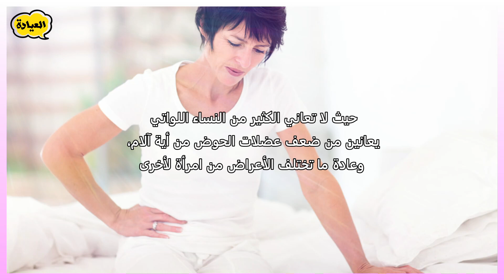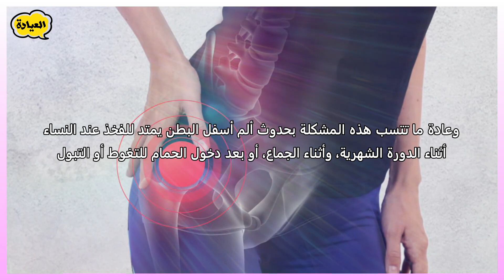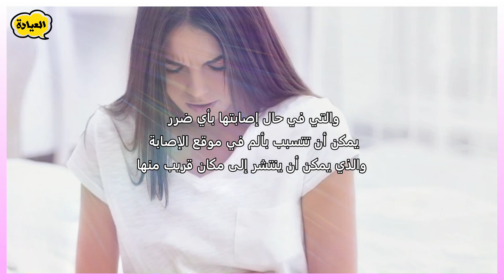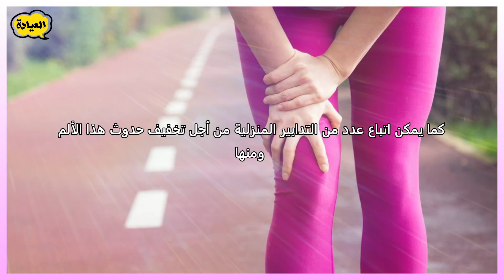اسباب ألم أسفل البطن يمتد للفخذ عند النساء .. هل هو دليل حمل ؟ تعرفي على العلاج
اسباب ألم أسفل البطن يمتد للفخذ عند النساء اسباب ألم الورك ( الفخذ ) عند النساء | أشهر 5 اسباب ل الم الورك عند النساء ألم الفخذ المذلي : ما هو سبب حرقان الفخذ؟ وكيف يتم علاج ألم الفخذ المئلي؟ ألم بين عظمتي الفخد مع صعوبة في المشي والجلوس هو دليل قاطع على أن ...؟ أسباب ألم أسفل البطن أسباب ألم أسفل البطن عند النساء .. تعرف عليها وخز في المبيض الأيسر | ما هي أسباب الشعور بألم في المبيض الايسر | وجع الجنب الايسر من البطن للنساء أسباب الم الفخذ المفاجئ أسباب آلام أسفل البطن والظهر عند النساء اسباب الم اسفل البطن بعد الدورة وأهم طرق العلاج ألم الناحيه الخارجيه للفخذ: اسبابه و علاجه :ألم الفخذ المذلي